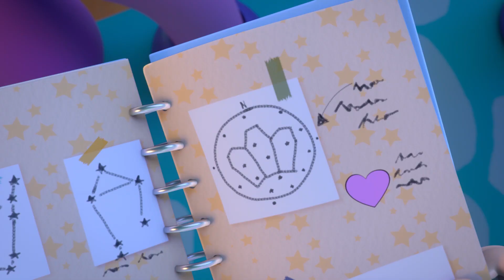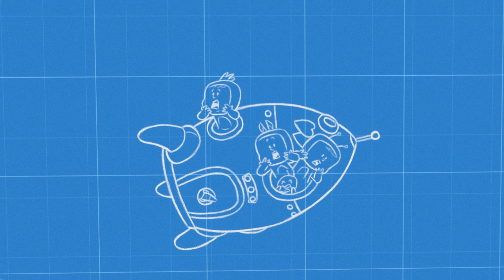🍦 KOLEKCE 🍦 Všechný epizody 😍 CRY BABIES 💧 MAGIC TEARS 💕 Pohádky pro děti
Představujeme novou řadu celých epizod Cry Babies v češtině, abychom vám usnadnili den doma! Víme, že situace týkající se koronaviru a karantény může být docela obtížná, ale můžete se vždy spolehnout na společnost přátel Cry Babies Magic Tears!

Navštiv internetovou stránku a poznej svět "Cry Babies Magic Tears".